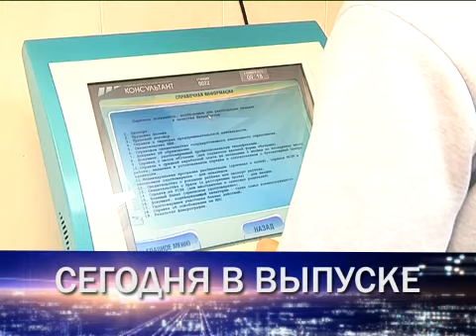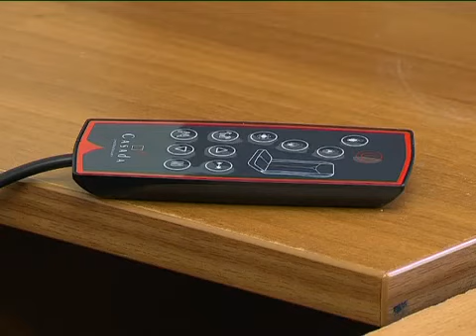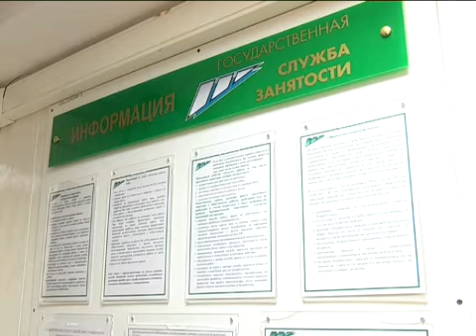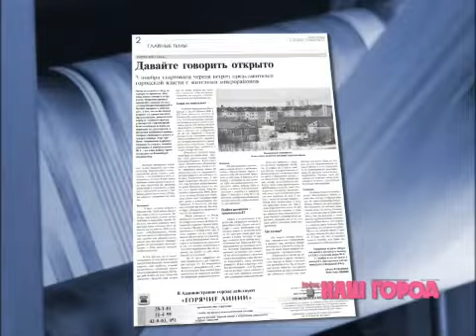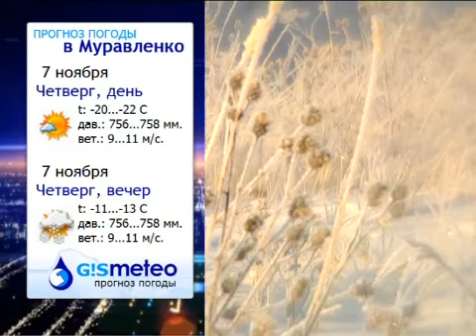Новости Муравленко, 6 ноября 2013 г.